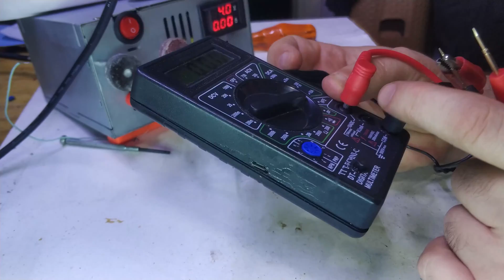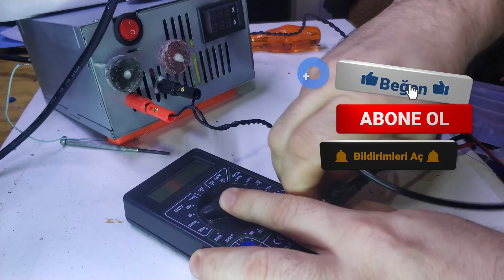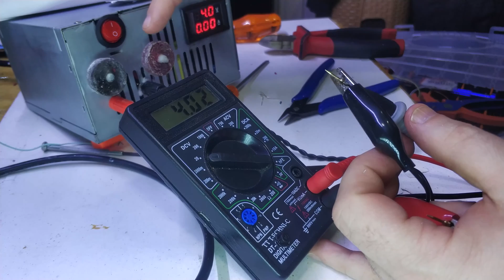😶‍🌫️multi metre tamir multi meter repair dt-830d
Akım testi yaparken yolları yanan , ölçü aletimin tamiri yaptım. Kısa devreyi kontrol edebilmek için bir adaptör ve led diyottan yardım aldım.
While doing the Current test, I repaired my measuring instrument whose roads were burned. I got help from an adapter and led diode to be able to control the short circuit.